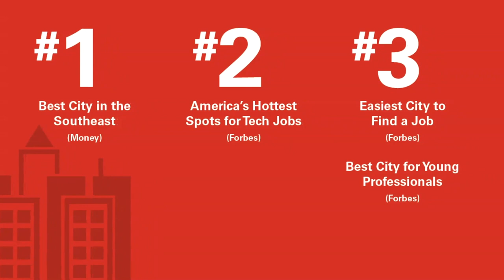Discover the Master of Microbial Biotechnology at NC State University